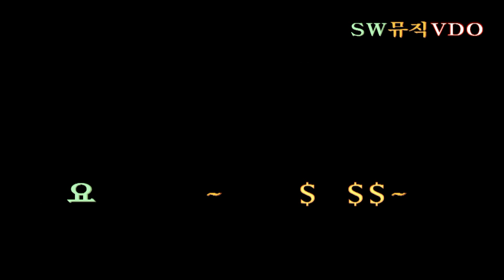미스터부분 대상_유명환(가수 :웃어봐Smile)_2020.궁중코리아-뉴월드스타_라마다 서울호텔별관_촬영편집 이상웅_TV코리아스타쇼